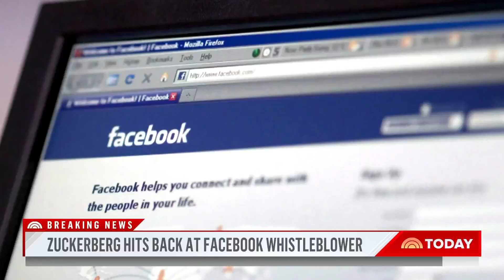Facebook’s Mark Zuckerberg Pushes Back After Whistleblower’s Testimony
Former Facebook employee Frances Haugen testified before Congress Tuesday that the social media giant’s platforms “harm children, stoke division and weaken our democracy.” Overnight, Facebook CEO Mark Zuckerberg hit back at what he called a “false picture.” NBC’s Hallie Jackson reports for TODAY from Washington.